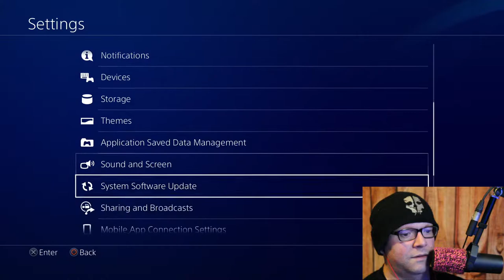Dirt 5 + Watch Dogs: Legion LiveStream - Canon DSLR As A Webcam !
Thank you for your support, and if you wish to ever donate to my PayPal, the link is

Random games & chat. Some of the games I play are World of Warcraft, Skater XL, Ghost of Tsushima, Call of Duty, WWE 2K20, Generation Zero, UFC 4, Madden NFL 21, NBA 2K21, Marvel Avengers, Crusader Kings 3, NHL 21  just to name a few.

The end goal is to livestream on Twitch, and upload on YouTube. However, I'm struggling to grow my Twitch following, so please follow me there if you enjoy my content.